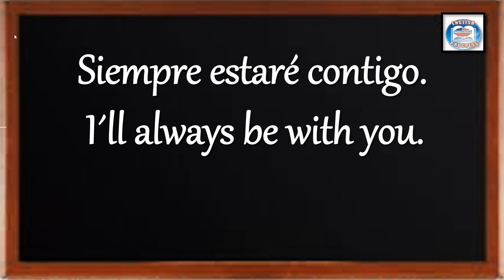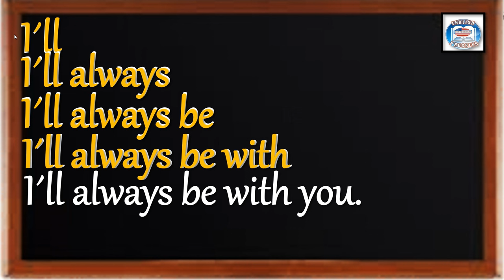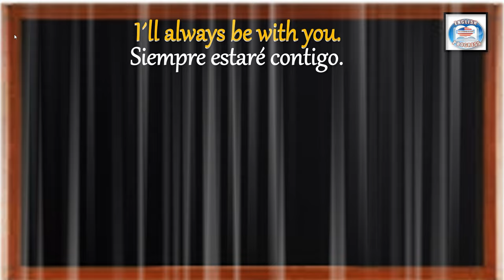👉163 ¿CÓMO SE DICE EN INGLÉS? SIEMPRE ESTARÉ CONTIGO.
👉PARA ENTENDER MÁS FÁCIL LA PRONUNCIACIÓN FIGURADA VER ESTE VIDEO: 👉   • 😱 APRENDER INGLÉS MÁS FÁCIL(CURSO DE ...
► GUÍA DE STUDIO DE LA CLASE:  / maryenglishp.  .
►SOY LA MAESTRA MARÍA OROZCO Y TE DOY LA MÁS CORDIAL BIENVENIDA A
    APRENDER INGLÉS EN ORACIONES.